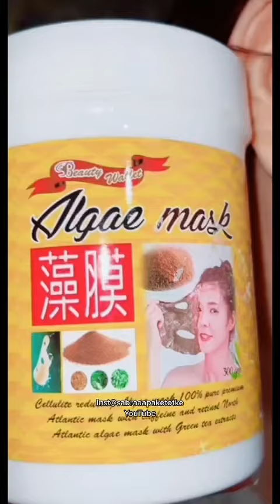beauty wallet algae mask